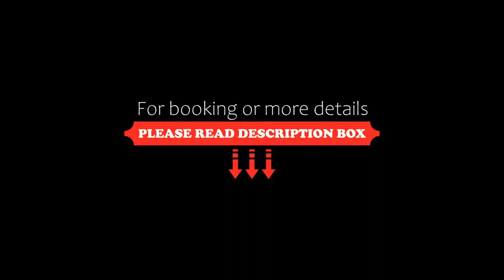Radium Chalet, Radium Hot Springs, Canada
About Property:
You're eligible for a Genius discount at Radium Chalet! To save at this property, all you have to do is sign in or register.
Located in Radium Hot Springs, British Columbia, this hotel is a 5-minute drive from Kootenay National Park. It features free Wi-Fi and views of Columbia Valley and Rocky Mountains.
Free Wi-Fi and cable TV are included in each suite at the Chalet Europe Hotel. They are furnished with a balcony, fireplace, and a m...
Property Type: Hotel
Address: 5063 Madsen Rd, V0A 1M0 Radium Hot Springs, Canada
Searching For
1. Radium Chalet - Radium Hot Springs - Canada
2. Radium Chalet - Radium Hot Springs - Canada Address
3. Radium Chalet - Radium Hot Springs - Canada Rooms
4. Radium Chalet - Radium Hot Springs - Canada Amenities
5. Radium Chalet - Radium Hot Springs - Canada Offers and Deals
Audio Credit:
Track Title: Blank Slate
Artist: VYEN